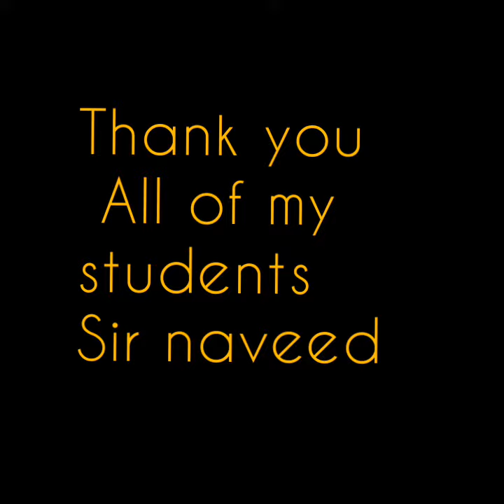Happy birthday celebration | Students of Grade 4 Fun time school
Ham sb ne bhut enjoy kia sir naveed ka birthday ko.